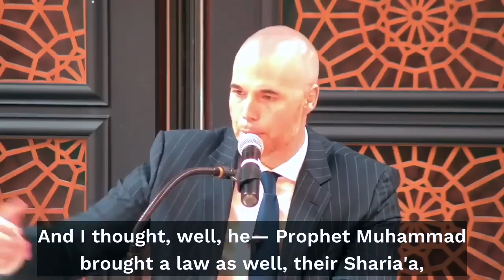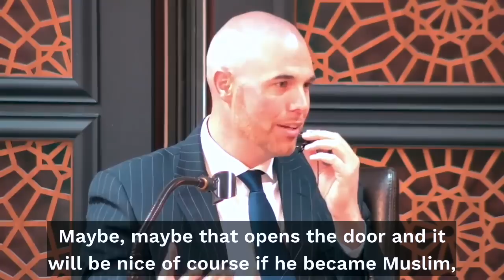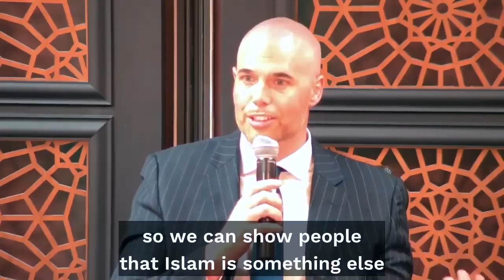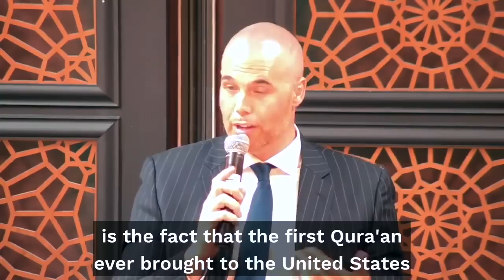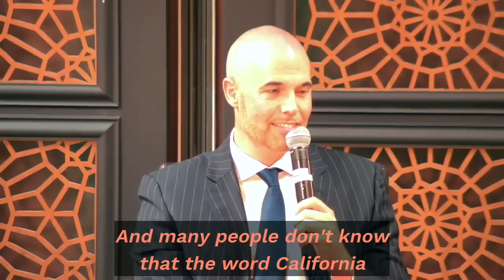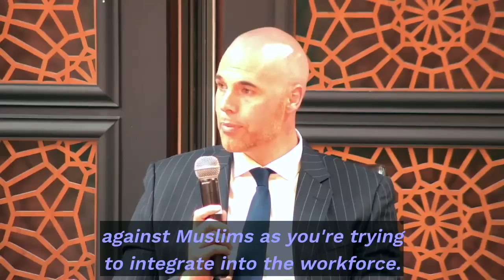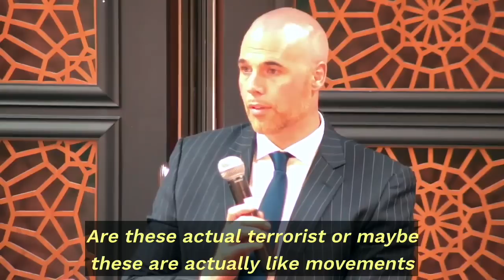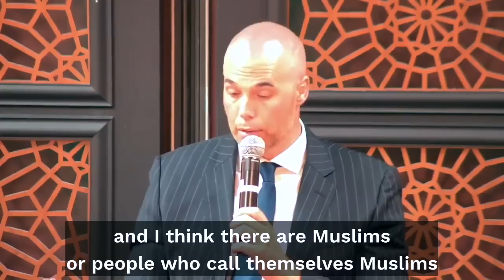From Critic to Convert: The Joram van Klaveren Story | From Islamophobe to Muslim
Sidi Joram van Klaveren shares his remarkable personal journey as a former far-right Dutch lawmaker who had been fiercely critical of Islam and why he chose to became a Muslim in 2019 while he had been penning a book meant to be anti-Islam.

Joram van Klaveren was a lawmaker in the Party of Freedom, led by Dutch anti-Islam populist Geert Wilders, from 2010 to 2014. During that time, he advocated a burqa ban, a ban on masjid minarets and a ‘de-Islamization‘ of the Netherlands.

In February 2019, he announced his religious conversion to Islam. The Islamophobic polemic he had been penning morphed into a rousing defense of the faith.

Sidi van Klaveren was hosted on his '19 U.S. tour by the Emir-Stein Center, which seeks to promote empathy and understanding through religious and cultural literacy. Learn about their work

This talk was delivered at Muslim Community Center - East Bay (MCC East Bay) in Pleasanton, California on June 18, 2019.

Sidi Joram's book "Apostate" was published in 2019. Shaykh Abdal Hakim Murad and Shaykh Hamza Yusuf wrote the forward.

From this talk, learn about Anthony Janszoon van Salee, who is considered as the first known Muslim settler in the Americas and also the first inhabitant of Brooklyn in New York

About his book:
"APOSTATE From Christianity to Islam in Times of Secularization and Terror"
Joram van Klaveren, also called ‘the crown prince of Wilders’, was a famous critic of Islam. As a former member of the Dutch Parliament and a representative of the Party for Freedom, he submitted numerous bills related to Islam, such as those calling for the closing of mosques, for removing the Quran from parliament and for banning Islam from the Netherlands.

In order to reinforce these thoughts and opinions, he — as a Christian — began to write a book critical of Islam. During the process of writing, however, he found an increasing number of matters that challenged his views of Islam.

In this book, Joram describes his personal and theological journey and the development he has undergone. During this journey, questions arose such as "does God even exist?," "Is the God of the Quran the same as the God of the Bible?," "Does Islam teach people to hate disbelievers and oppress women?"

How did Joram’s negative view of Islam develop? What emotional and social struggles did he have to face? And where has this journey eventually led him?

“To admit that one has been wrong is seldom easy, but to write in careful detail about one’s error, and then to document one’s painful road to truth, reveals considerable strength of character, and restores one’s confidence in human nature and in the prospects for change. " - Professor Abdal Hakim Murad

"Joram’s sincerity enabled him to shift his perspective, to remove the blind spot, to look at something objectively, and to really try and understand it on its own terms. This led to an extraordinary search, the result of which is the book that you are now reading. This book tells the story of an uncommon trajectory, the journey of a man from animosity to charity, from despair to hope, and from belligerence to peace.” - Shaykh Hamza Yusuf

About the speaker:
Joram Jaron van Klaveren is a former Dutch politician. As a member of the Party for Freedom he was an MP from 17 June 2010 until 21 March 2014. He subsequently was an independent until his term in office ended on 23 March 2017.

Before he went to parliament he was a City Councilor (March 2006 – July 2009) and worked as a Social Affairs and Education Policy officer.

From 24 March 2011 until 11 June 2014 he also was a member of the States-Provincial of Flevoland. He became well-known for anti-Muslim comments. In October 2018 he converted to Islam halfway through writing an anti-Islam book. After becoming a Muslim, he decided to rededicate his book to his search for religiosity and the subsequent conversion to Islam.

He founded the Anthony Janszoon Association, which tries to restore often incorrect image of Islam in the West.